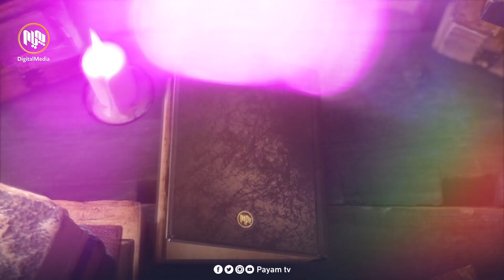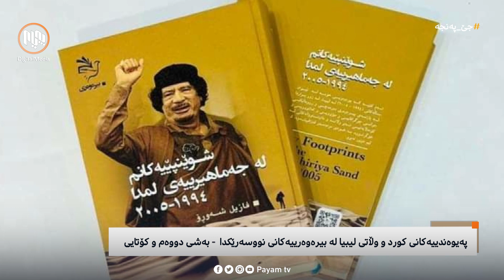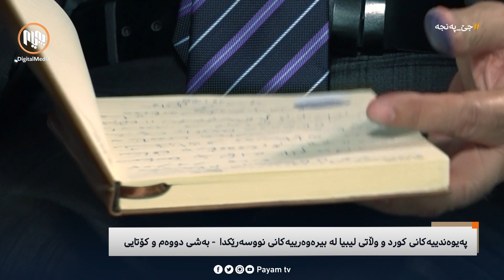جێ پەنجە: پەیوەندییەکانی کوردو وڵاتی لیبیا لە بیرەوەرییەکانی نووسەرێکدا - بەشی دووەم و کۆتایی